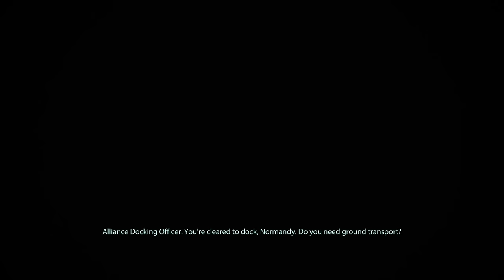The New Admiral - Let's Play Mass Effect 3 Legendary Edition Part 37 [PC Gameplay]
In part 37 of this gameplay/playthrough of Mass Effect 3 Legendary, Shepard meet with the Quarian Admirals out at the Far Rim.

This video includes the following missions/quests/assignments:
00:00 CIC (Private Messages, EDI)
02:13 Crew Deck (Dr. Chakwas)
06:28 (Javik)
07:28 Shuttle Bay (James & Cortez, Weapon Loadout)
11:22 Captain's Cabin
11:51 Citadel (Code of Ancients - start)
13:12 Cluster: Far Rim
15:03 Priority: Perseus Veil
20:27 Codex (Tali, Weapons)
22:48 Catching up with Quarians (Tali & Raan)
31:20 Perseus Veil
39:16 Priority: Geth Dreadnought

Developer: Bioware
Publisher: Electronic Arts